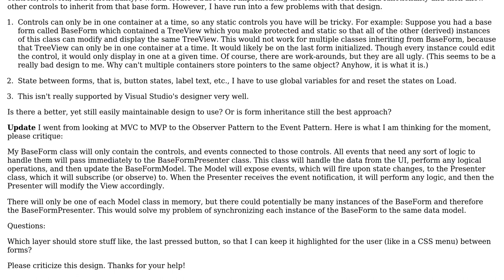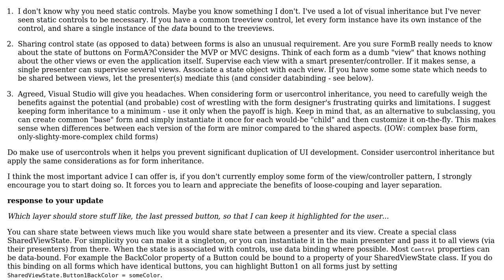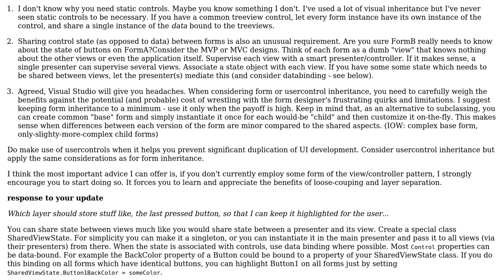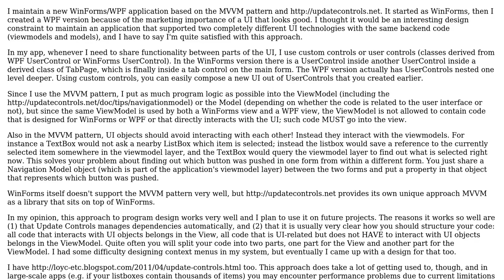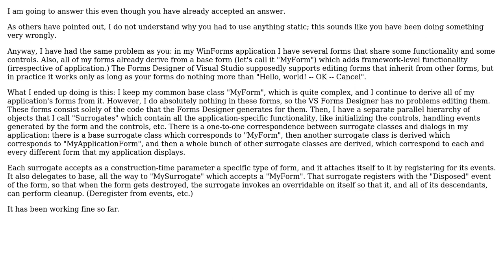Software Engineering: Best design for Windows forms that will share common functionality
With thanks & praise to God, and with thanks to the many people who have made this project possible! | Content (except music & images) licensed under CC BY-SA | Music | Images & others | With thanks to user Qwertie user Mike Nakis user Jonathan Henson user Igby Largeman and the Stack Exchange Network Trademarks are property of their respective owners. You are responsible for your own actions.